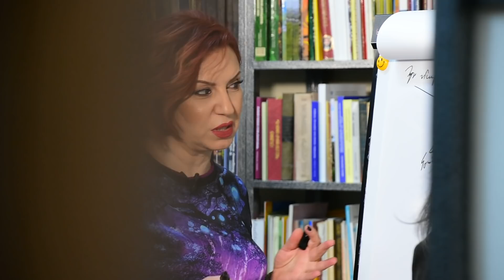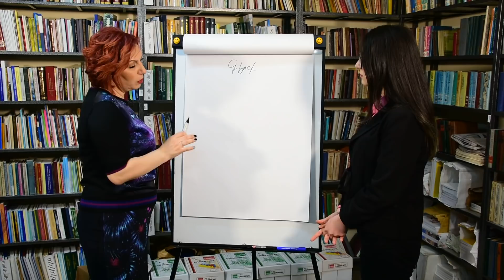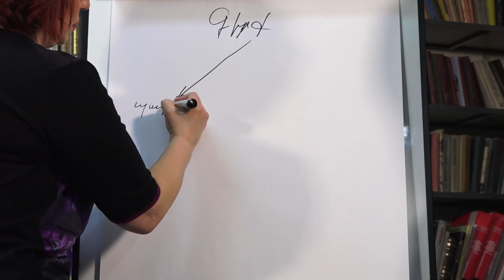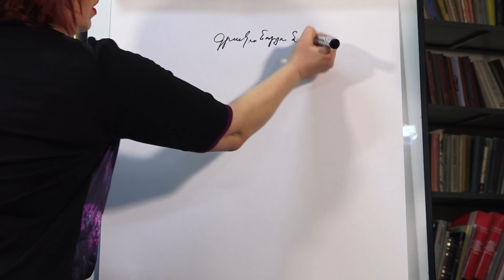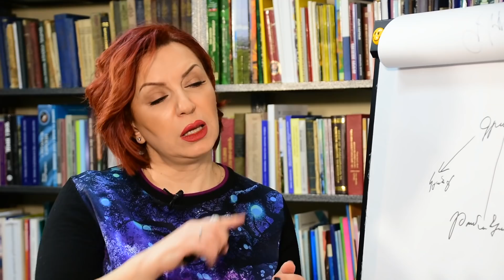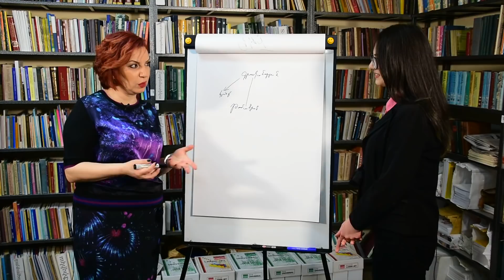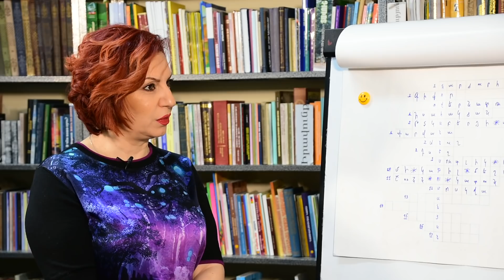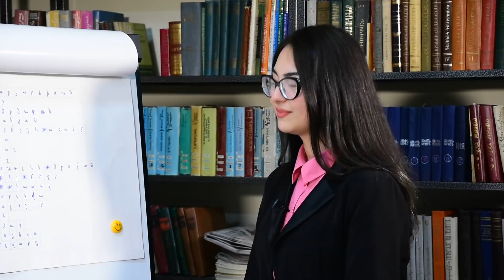Հաջողության բանաձև- Հայ գրականության դասավանդման մեթոդիկա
Հաջողության բանաձևի հերթական թողարկումը հայ գրականության դասավանդման մեթոդիկայի մասին է: